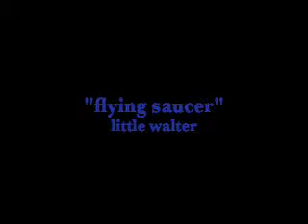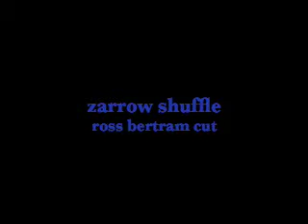king me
card-handling jam featuring little walter on harp